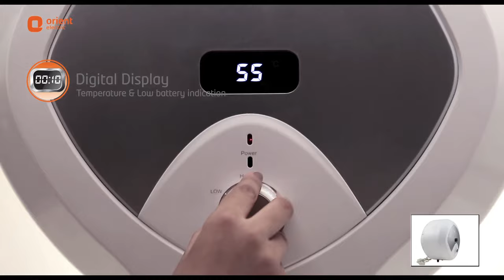Orient Electric Enamour water heater with Whirlflow technology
Orient Electric presents the all-new Enamour Glassline water heater featuring the Whirlflow technology which ensures 20% more hot water supply. Enamour comes with corrosion-free titanium enamel tank, advanced anti-bacterial technology, digital temperature display, and super thick magnesium anode to provide long life and enhanced protection against scaling.